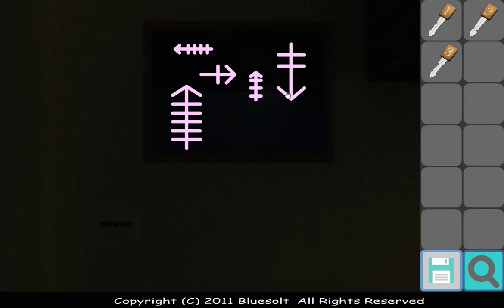[Blue Solt] Rest Room Walkthrough